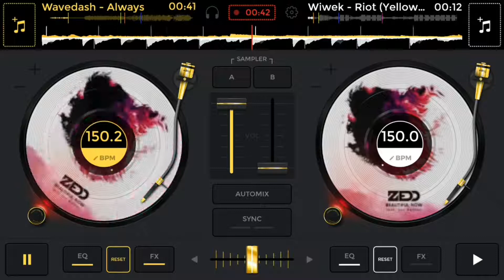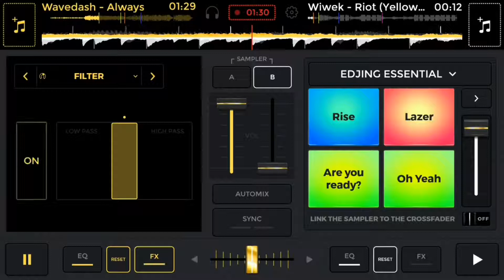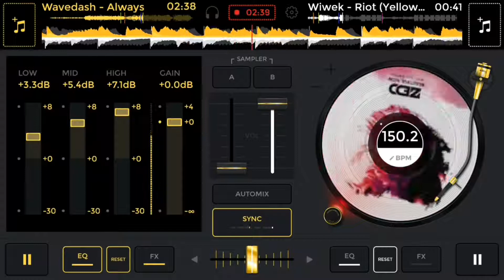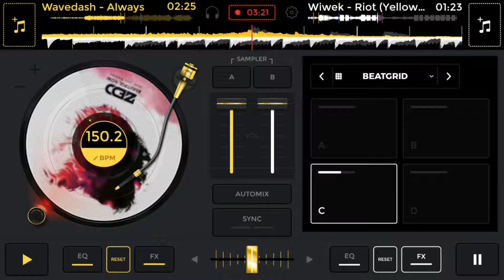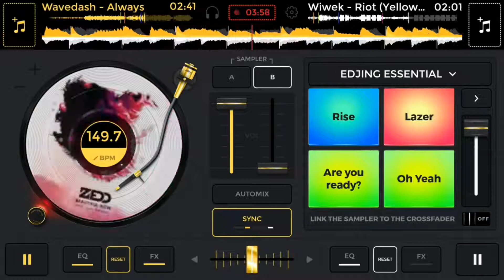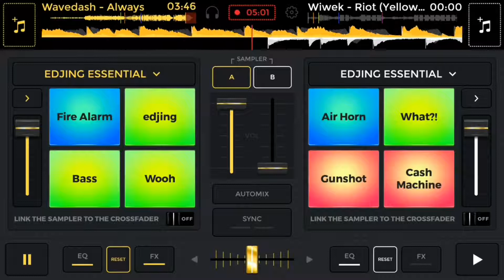Saquit most dificult